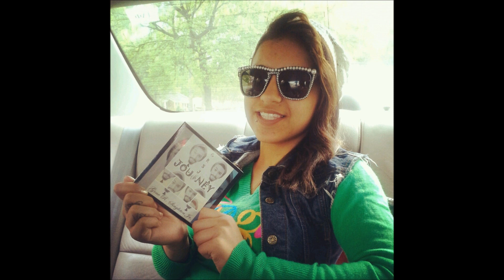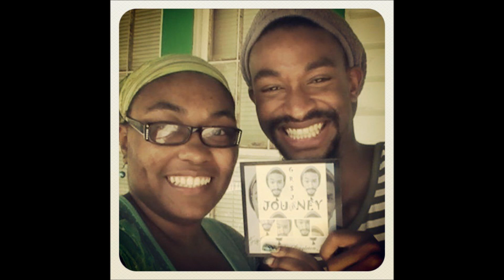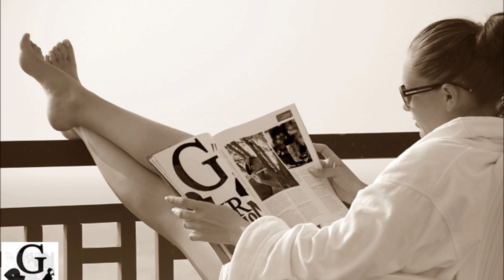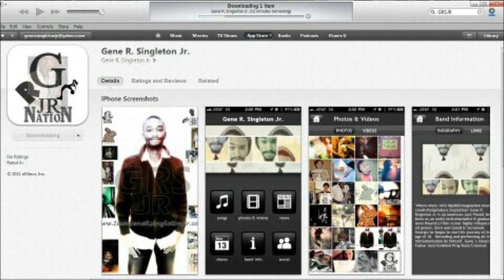Twisted Perceptions - Journey Album (2013) by Gene R. Singleton Jr.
Music copyrighted/written/engineered by myself. I own all work uploaded from this channel!
Find my music in over 38 online stores! all footage is of myself.Track one from Gene R. Singleton Jr.'s debut album "journey"

Gene R. Singleton Jr.(myself) is a MULTI- Instrumentalist. every sound from this track and album was produced by instruments I've performed on.

 Alto saxophone, Rhodes,Grand Piano, Marimba,Congas/Bongas,Trumpet,Flute,Bass guitar,Upright bass,Acoustic guitar, Electric Guitar,moog, are throughout the album. there are more instruments used.

In this song at the beginning of the drum solo, there are also my vocals panned in harmony. There are two songs on this album with lyrics in them, but all songs have melodic vocal phrases.